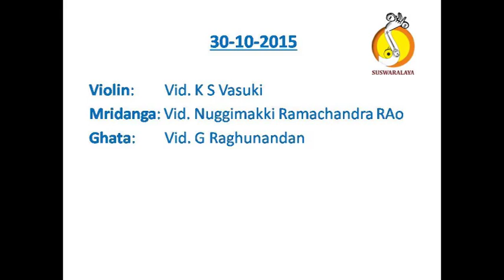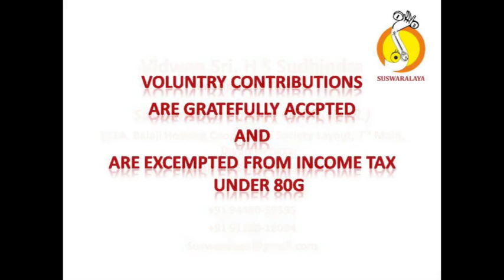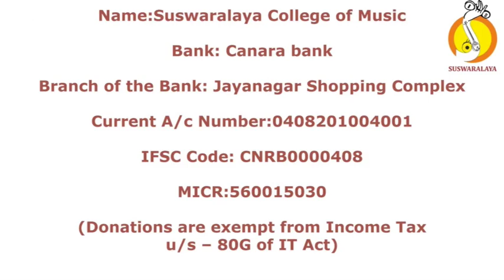4 TOLIJANMA BILAHARI KHANDA CHAPU THYAGARAJA